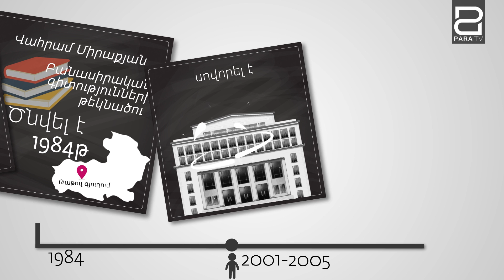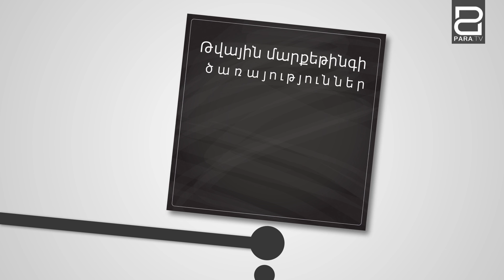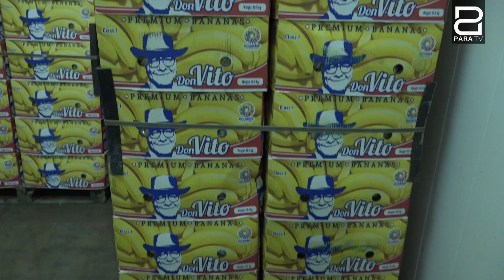Մենք հիմա ունենք ոչ ֆորմալ գաղափարախոսություն՝ նյութապաշտությունը. Վահրամ Միրաքյանի «դժվար զրույցը»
Հաղորդման հեղինակ և վարող՝ Արման Սուլեյմանյան